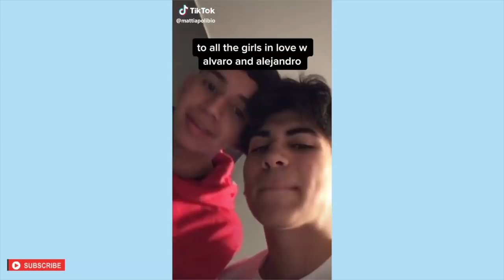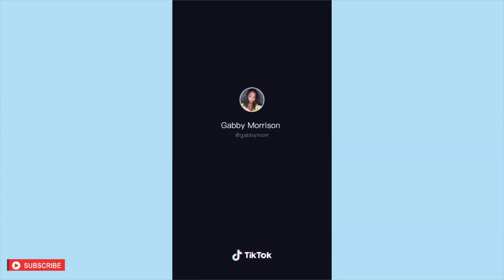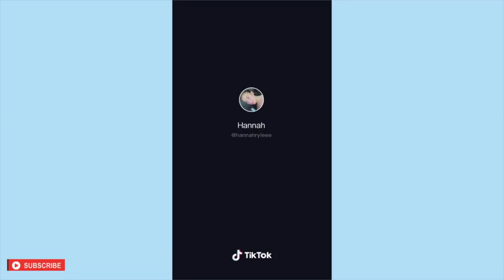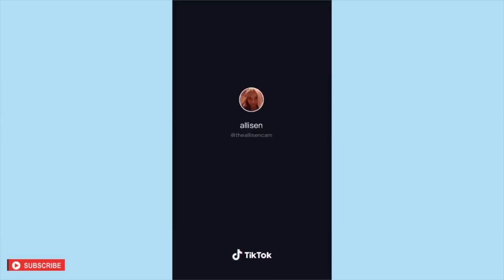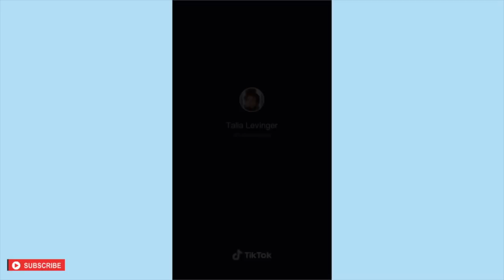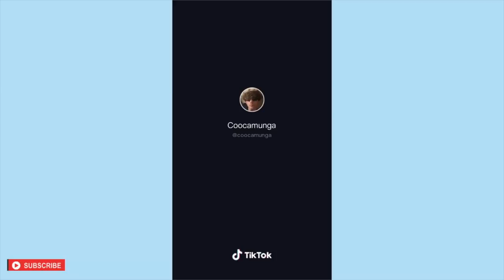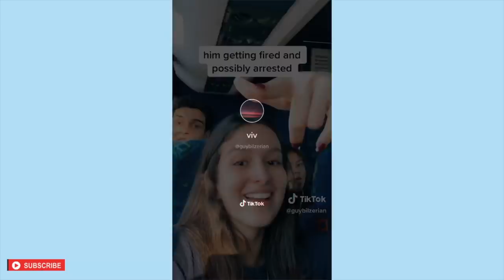Bitch I Got Your Mannn! (TikTok Compilation)